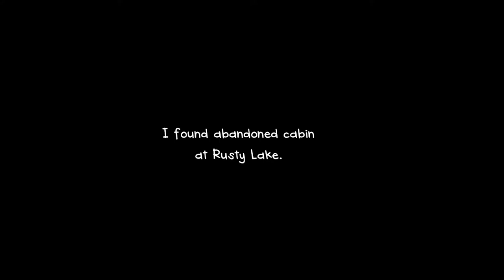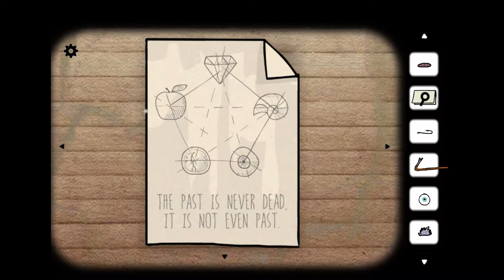COma Plays: Cube Escape: The Lake